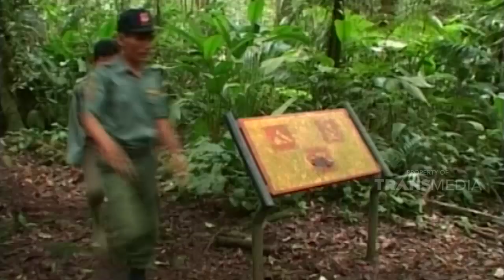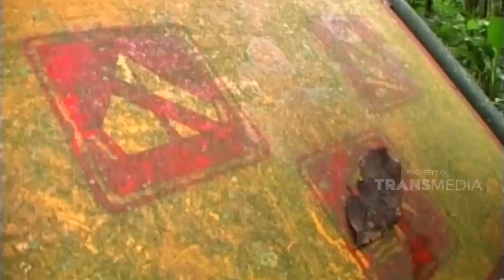Wah keren banget pemandangan disini | JELAJAH